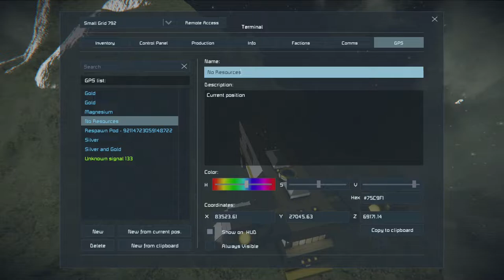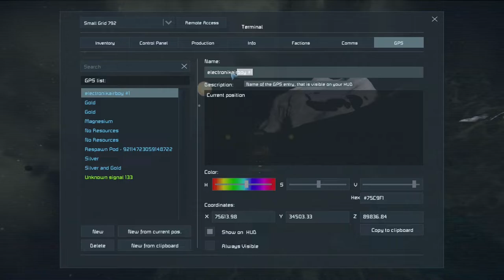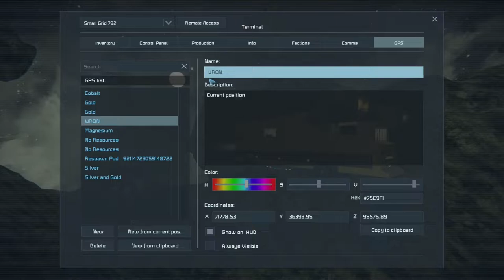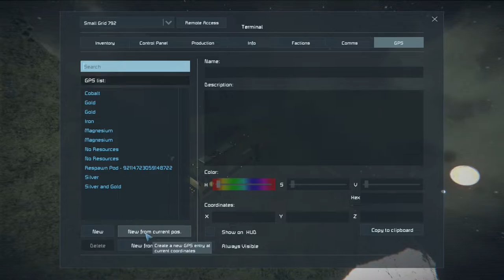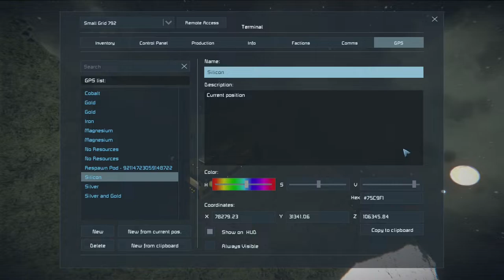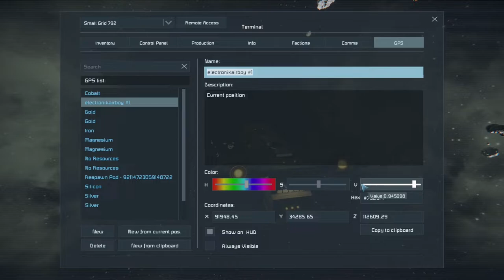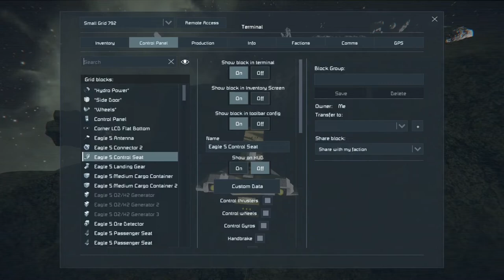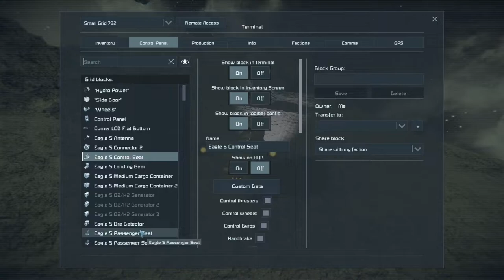Hunting For Resources While Being Hunted By Pirate Drones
On the search for platinum can be a challenge especially when you are being chased by enemy drones.  It is definitely a risk but may have a huge payout!